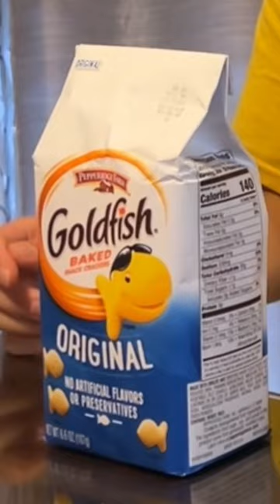Caillou Phineas Elmo & SpongeBob’s Favorite Goldfish